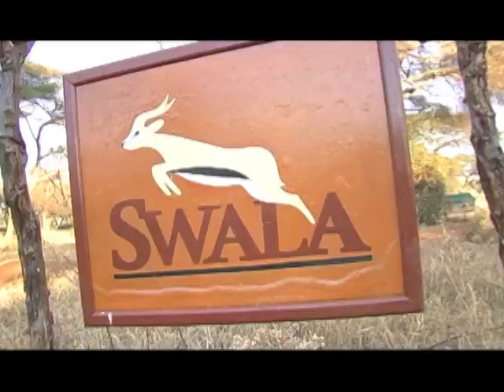Africa Dream Safaris Swala Camp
Africa Dream Safaris is an unsurpassed travel company that offers custom-tailored private safaris to East Africa. With wildlife-focused itineraries, personalized service, luxury accommodations and off-the-beaten-path adventures, the ADS experience is truly unforgettable.